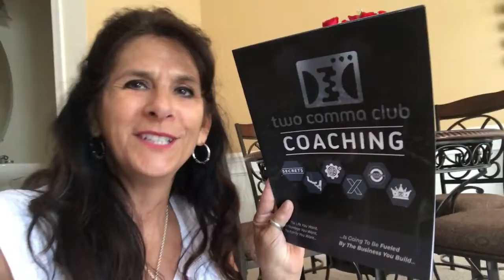OneFunnelAwayContest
The best $100. I ever spent!

People pay thousands of dollars for this valuable information.

This One Funnel Away Challenge will change your life.

If you lost everything tomorrow how would you earn money immediately? What would you do Day 1 to Day 30 to save yourself?
The One Funnel Away Challenge will give you a step by step blueprint -  30 successful entrepreneurs share their secrets and give you a day by day plan to earn it back.

Join me in this challenge and help hold me accountable.  Learn how to make money online.
Hurry  -  the next one starts June 17th!